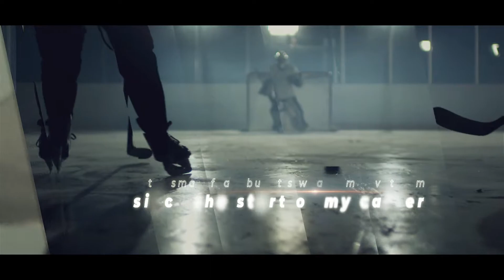Hard to Handle by K. Bromberg - Official Book Trailer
Hard to Handle is releasing June 30th!

BLURB:
New York Times bestselling author K. Bromberg is back with an all new second-chance, standalone hockey romance.

At first, the request seemed simple—sign a new athlete to the agency.
Then I found out the new athlete was none other than the most wanted man in hockey today: Hunter Maddox.

Gifted. Sexy. At the top of his game. And the only man who has ever broken my heart.

If signing him will help save our family business, I’ll swallow my pride and do what’s asked.
But when it becomes clear his uncharacteristic antics off the ice are a hint of something deeper, keeping things strictly professional between us becomes more than complicated. But I know better than to cross that line.

I’ll never date a client. Not even for him.
Win the Stanley Cup and do it before time runs out.

Not a small feat, but it’s what’s motivated me since the start of my career.
And time is running out.
Enter Dekker Kincade.
Feisty. Dogged. Damn gorgeous. The one I let get away.

I have no idea why she’s traveling with the team, but hell if resisting her is going to be easy.
But I have a job to do, and I refuse to lose sight of that end game. Even if she confuses me. Even if she sees parts of me I’ve hidden from the world.

I can’t lose focus. Not even for her.